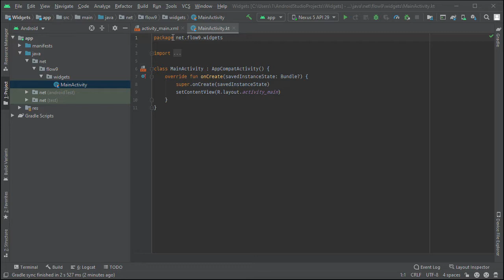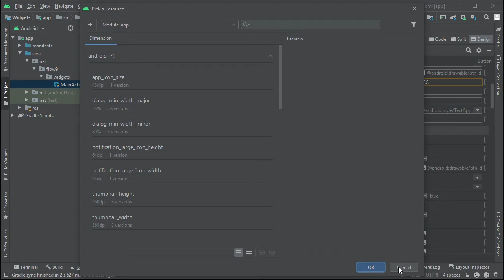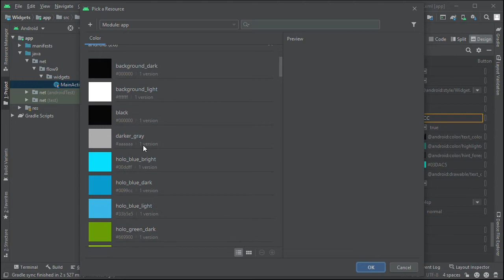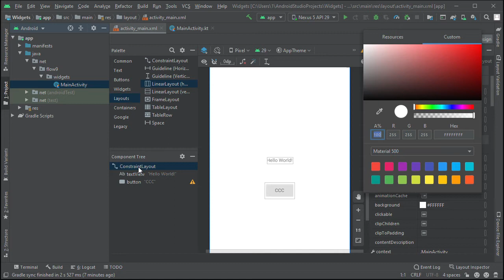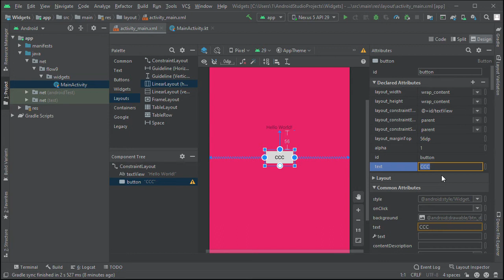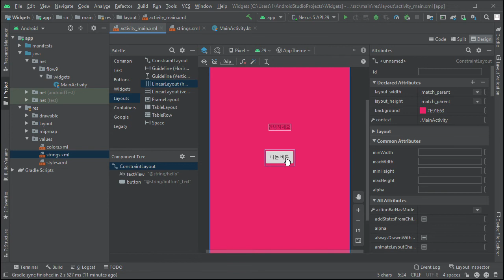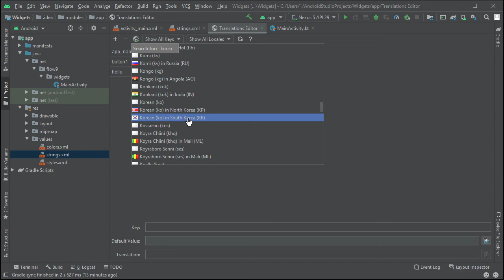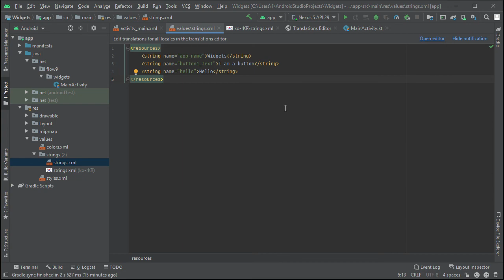[코틀린 안드로이드 기초 강의_14] 버튼 및 스트링 소스 다루기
※ 이 동영상은  『이것이 안드로이드다 with 코틀린』 책 내용을 토대로 제작되었습니다.

버튼 및 스트링 소스 다루기

※ 추천합니다!

- 코틀린은 처음이다. 만들고 싶은 앱이 있다.
- SW 개발자가 되고 싶다. 앱 개발을 잘하고 싶다.
- 입사 후 의지와 상관없이 업무상 앱 개발을 담당하고 있다.

❝앱 개발의 시작부터 실무까지❞ Android 입문의 3가지 장벽인 언어+실전+환경을 대응합니다.

개발에 익숙한 사람보다는 막연히 개발자가 되고 싶거나, 개발에 대한 배경지식이 없는 입문자를 대상으로 집필하였습니다.

안드로이드 스튜디오 사용법과 코틀린의 기본 문법부터 오픈 API를 활용해 안드로이드 앱을 만들고, 구글 플레이 스토어에 출시하는 과정까지 안드로이드 앱 개발에 필요한 모든 과정을 설명합니다.

〉 책으로만 공부하는 것보다 효과를 높이기 위해서,
무료로 동영상 강의를 공개합니다.

〉 어디 물어볼곳이 없어 막막하신 분들을 돕기 위해서,
Q&A 커뮤니티가 준비 되어 있어요.
공부하다가 막히면 저자님이 직접 도와 주십니다.

▶ 질문하기 : 커뮤니티에 질문을 올리시거나 영상에 댓글을 달아주세요.